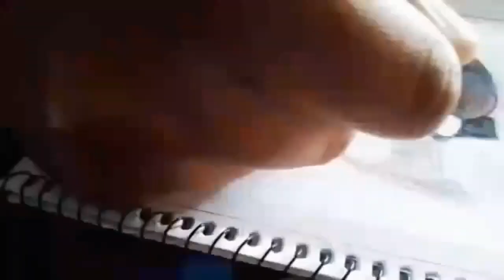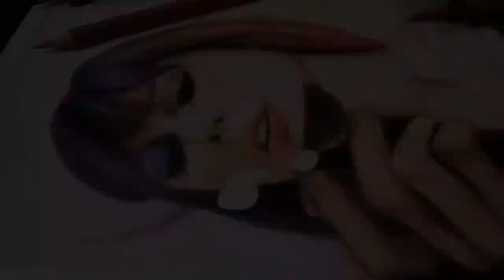drawing Taylor swift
In today's  video I tried to draw Taylor Swift. This is my first time I tried to draw her.I hope you will like it :)
I really struggled while doing this art because I'm using cheap paper and it's really thin.Another thing, I actually want to draw just a plain background but then I change my mind to draw bubbles behind.

If my English is bad, I so sorry about it.Thank you.